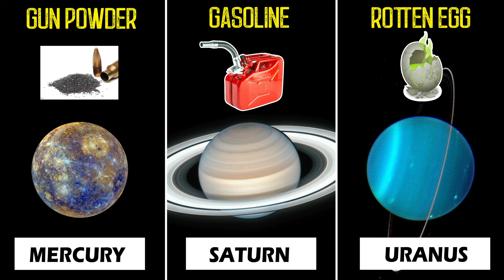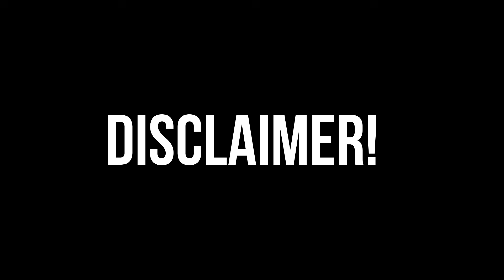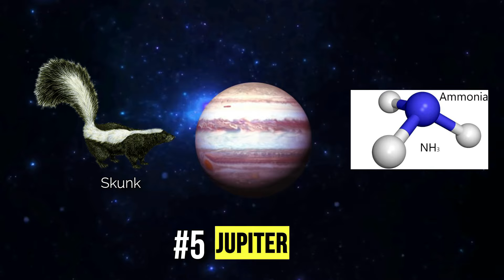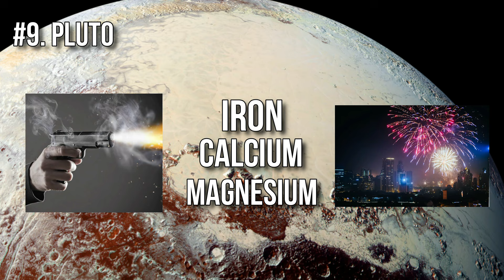AMOY NG MGA PLANETA (Now I know) Bagong Kaalaman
Akala ko walang amoy ang mga planeta.
Posible pala silang maamoy.

Show your support to Mr. Pantas